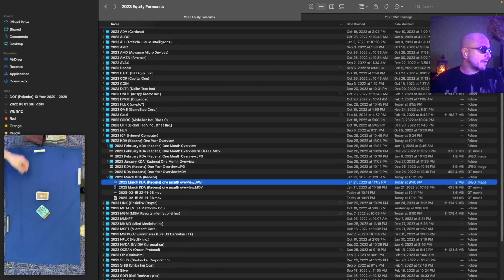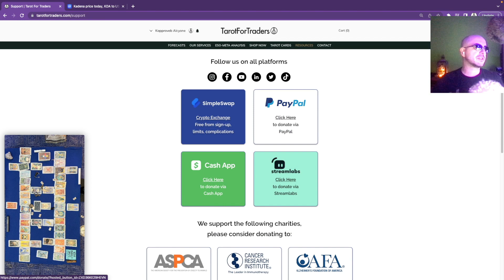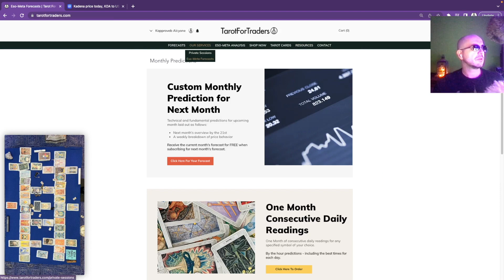KDA (Kadena) March 2023 Psychic Predictions (PUBLIC VERSION)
World class psychic Kapproveb timing highs and lows using Eso-Meta analysis.

Thanks for supporting our channel by buying and selling your crypto at SimpleSwap using our referral

Canadian maple leaves have a lower premium than American eagles but the same amount of silver.